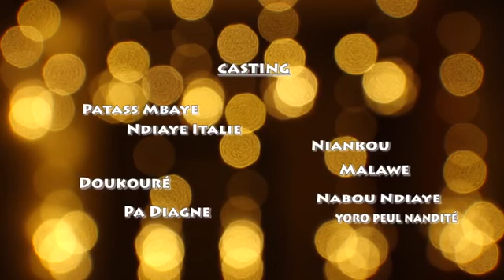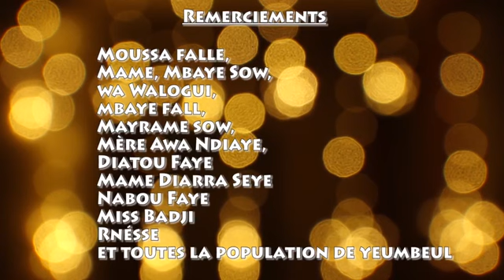Patass et Ndiaye italie - épisode 16